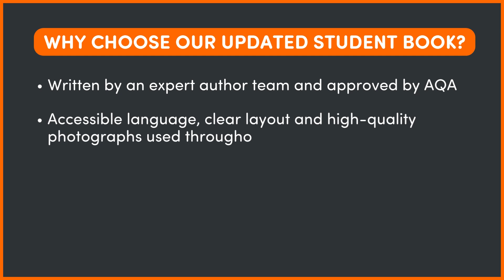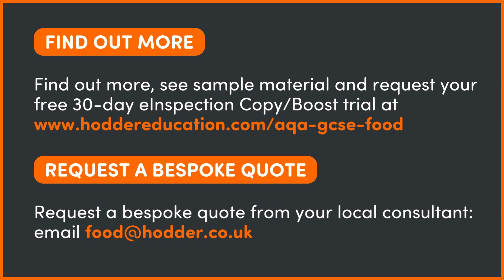New resources for AQA GCSE Food Preparation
Discover our second edition Student Book and Boost digital resources for AQA GCSE Food Preparation and Nutrition, coming in June 2024.